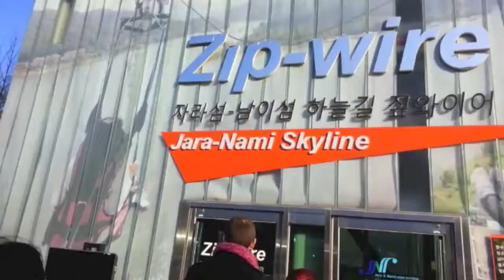Day at Nami Island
Want to know what's it like at Nami Island? A day at Nami Island in South Korea